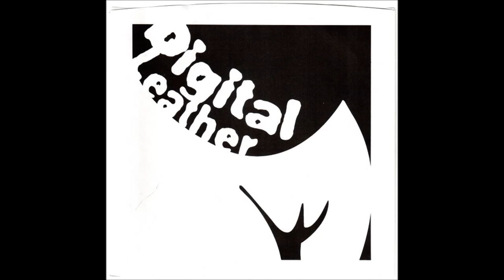Digital Leather She Had A Cameltoe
This was one of my favorite songs to play on Vodka Tonic Radio and Pop Tragedy. Now, you can hear this occasionally on Dj Vil Vodka's live Twitch stream.  2007 Goner Records